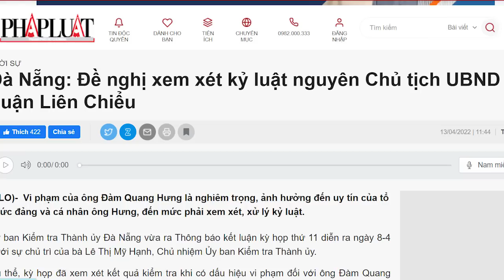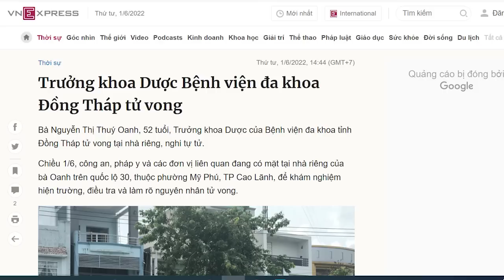Hết bị "bồ nhí" quật giờ đến bị ông Tổng phang, Lê Minh Trung “co giò” chạy trước